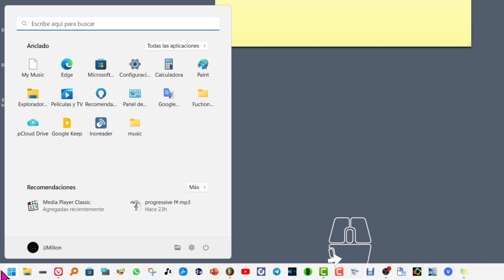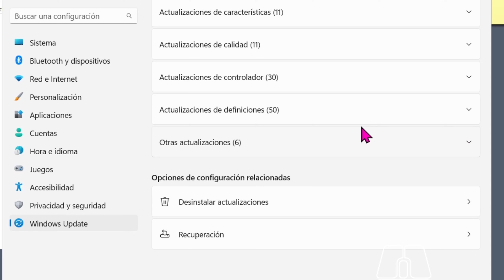Desinstalar actualizaciones Windows 11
ESFACIL DESINSTALAR ACTUALIZACIONES DE WINDOWS 11. Si alguna te da problemas, usa algunas de las dos vías para llegar hasta el menú de desinstalación de actualizaciones de windows11

Tutoriales que no te puedes perder, para estar al día.